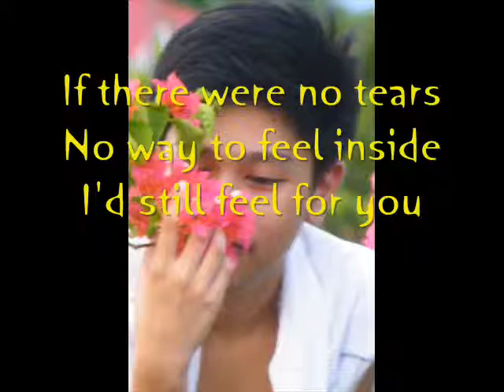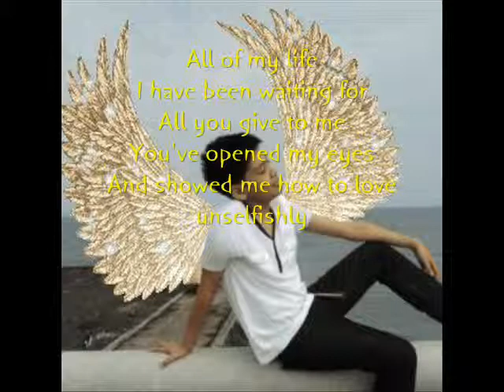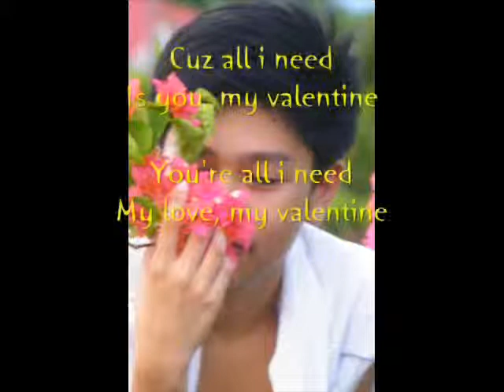bok de vera and mary andrea catalan,,,.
hahaha! peace maya!